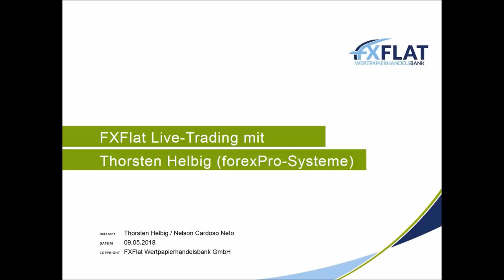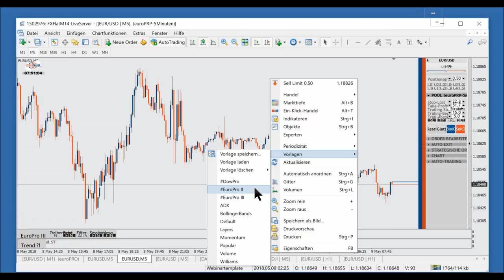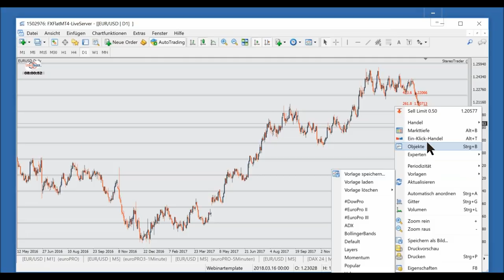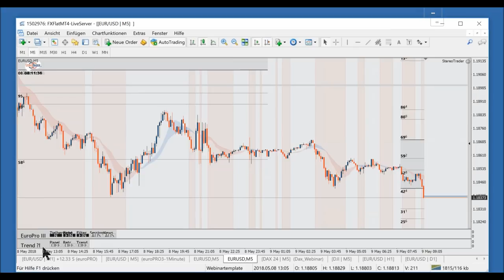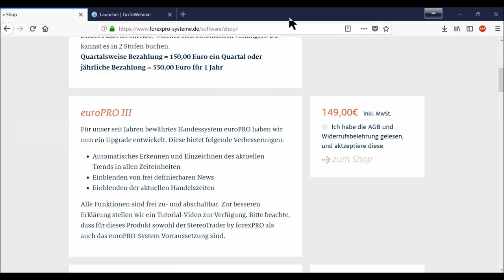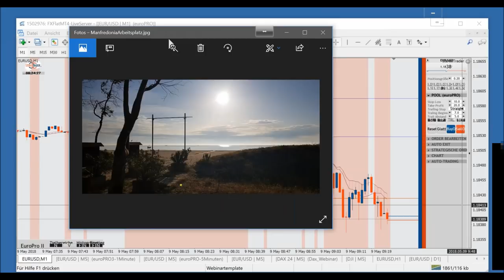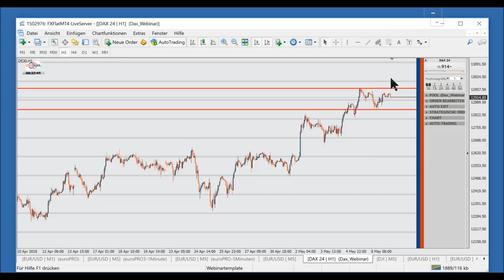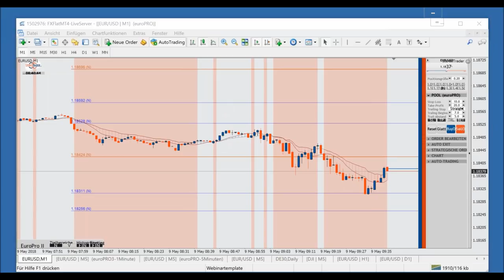FXFlat - Livetrading mit Thorsten Helbig (forexPro Systeme) am 09.05.2018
Aufzeichnung des Live-Trading Webinars mit Thorsten Helbig von ForexPRO-Systeme am Mittwoch 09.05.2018. Thorsten Helbig ist StereoTrader-Fan und Unterstützer von Anfang an. Zusammen mit seiner Community, welche mit über 800 aktiven Händlern eine der größten in Deutschland sein dürfte, ist der StereoTrader die Basis für seine Handelssysteme, allen voran EuroPro und DowPro. Sein Motto: “Nicht die Großen fressen die Kleinen sondern die Schnellen fressen die Langsamen.” Seine AddOns für den StereoTrader sowie eine eigene Edition des StereoTrader ist den Mitgliedern seiner Community vorbehalten und sind nur im Direktbezug über ForexPro-Systeme erhältlich. Generell sind alle sonstigen AddOns, welche für den StereoTrader angeboten werden, auch mit der ForexPro-Edition lauffähig.

Unsere nächsten Webinartermine:
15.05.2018 | 18:00 Uhr | Grundlagen AgenaTrader
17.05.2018 | 09:00 Uhr | Live-Trading Spezial mit Oliver Najjar
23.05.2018 | 18:00 Uhr | Aktien und ETFs handeln mit der TWS
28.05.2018 | 18:00 Uhr | Gemeinsame Entwicklung einer Handelsstrategie - Teil 2/3
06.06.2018 | 18:30 Uhr | Jens Rabe Optionsstrategien
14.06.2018 | 09:00 Uhr | Live-Trading Spezial mit Martin Goersch
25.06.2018 | 18:00 Uhr | Gemeinsame Entwicklung einer Handelsstrategie - Teil 3/3
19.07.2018 | 08:00 Uhr | Live-Trading Spezial mit Thorsten Helbig
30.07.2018 | 18:00 Uhr | Handelshilfen für den MetaTrader 4/5
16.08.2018 | 09:00 Uhr | Live-Trading Spezial mit Orkan Kuyas
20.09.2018 | 08:45 Uhr | Live-Trading Spezial mit Oliver Klemm
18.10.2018 | 14:00 Uhr | Live-Trading Spezial mit Mario Lüddemann
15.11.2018 | 09:00 Uhr | Live-Trading Spezial mit Oliver Najjar
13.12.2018 | 09:00 Uhr | Live-Trading Spezial mit Martin Goersch